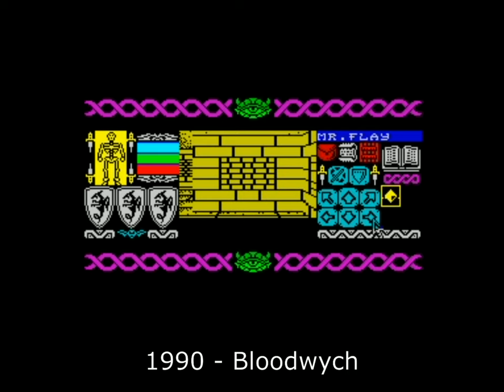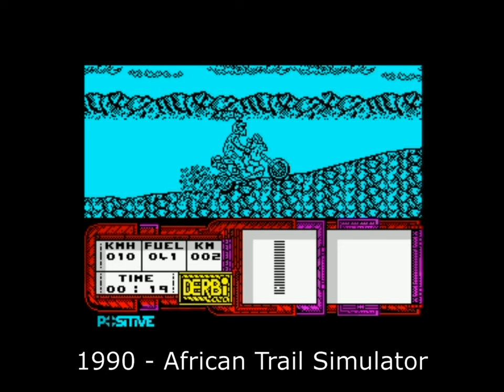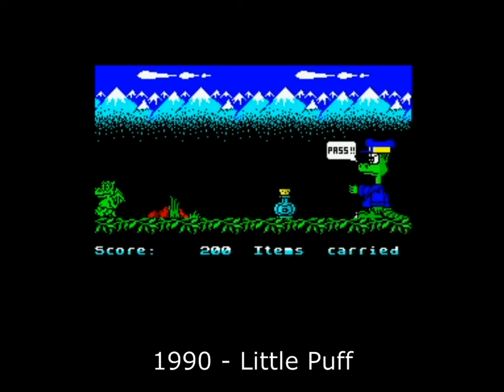ZX Spectrum: THE 100 BEST GAMES all years 1982-1992, episode 9 of 11 - 1990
Here we go with the 100 best games from 1990! This year production of the ZX Spectrum +3 ceased in December, believed to be because of Amstrad relaunching their CPC range. Production of the ZX Spectrum +2B continued, as it was believed not to be in competition with other computers in Amstrad's product range. The ZX Spectrum +2B is now the only Spectrum model still in production.

0:00 Intro screen
0:03 Teenage Mutant Hero Turtles (Image Works)
0:10 Ivan 'Ironman' Stewart's Super Off Road (Virgin Games Ltd)
0:17 Rainbow Islands (Ocean Software Ltd)
0:24 Darius+ (The Edge)
0:31 Dizzy 4: Magicland (Code Masters Ltd)
0:38 Narc (Ocean Software Ltd)
0:45 Lords of Chaos (Blade Software Ltd)
0:52 Pang (Ocean Software Ltd)
0:59 Golden Axe (Virgin Games Ltd)
1:06 X-Out (Rainbow Arts)
1:13 Midnight Resistance (Ocean Software Ltd)
1:20 Hostages (Infogrames)
1:27 Sim City (Infogrames)
1:34 Steel Eagle (Players Premier)
1:41 Super Cars (Gremlin Graphics Software Ltd)
1:48 Dizzy: Kwik Snax (Code Masters Ltd)
1:55 Lorna (Topo Soft)
2:02 Master Blaster (Crash Magazine)
2:09 Plotting (Ocean Software Ltd)
2:16 Space Rider Jet Pack Co. (Hi-Tec Software Ltd)
2:23 Earth Shaker (Your Sinclair)
2:30 Egghead II (Crash Magazine)
2:37 Dan Dare III (Virgin Games Ltd)
2:44 Bronx (Animagic S.A.)
2:51 Battle Command (Ocean Software Ltd)
2:58 Los Inhumanos (Delta Software S.L.)
3:05 Pipe Mania (Empire Software)
3:12 Shadow Warriors (Ocean Software Ltd)
3:19 Soviet (Opera Soft S.A.)
3:26 Sideral War (Delta Software S.L.)
3:33 Power Magic (Zigurat Software)
3:40 P-47 Thunderbolt (Firebird Software Ltd)
3:47 Robocop 2 (Ocean Software Ltd)
3:54 Destiny Mission (Williams Technology)
4:01 Guardian II (Hi-Tec Software Ltd)
4:08 Lotus Esprit Turbo Challenge (Gremlin Graphics Software Ltd)
4:15 Delta Charge (Thalamus Ltd)
4:22 Shadow of the Beast (Gremlin Graphics Software Ltd)
4:29 Saint Dragon (Storm Software)
4:36 Puzznic (Ocean Software Ltd)
4:43 Fiendish Freddy's Big Top O' Fun (Mindscape International Inc)
4:50 U.N. Squadron (U.S. Gold Ltd)
4:57 The Spy Who Loved Me (Domark Ltd)
5:04 Night Hunter (Ubi Soft Ltd)
5:11 Outlaw (Players Premier)
5:18 Space Harrier II (Grandslam Entertainments Ltd)
5:25 Australian Games (U.S. Gold Ltd)
5:32 Badlands (Domark Ltd)
5:39 Line of Fire (U.S. Gold Ltd)
5:46 Edd The Duck (Impulze)
5:53 Ice Breaker (Topo Soft)
6:00 Dynasty Wars (U.S. Gold Ltd)
6:07 Kick Box Vigilante (Zeppelin Games Ltd)
6:14 Raster Runner (Mastertronic Plus)
6:21 Narco Police (Dinamic Software)
6:28 Super Stock Car (Mastertronic Plus)
6:35 Deadly Evil (Players Premier)
6:42 Night Breed (Ocean Software Ltd)
6:49 Chip’s Challenge (U.S. Gold Ltd)
6:56 Turrican (Rainbow Arts)
7:03 Monty Python's Flying Circus (Virgin Games Ltd)
7:10 Rally Cross Simulator (Code Masters Ltd)
7:17 New York Warriors (Virgin Games Ltd)
7:24 Dragon Breed (Activision Inc)
7:31 Q's Armoury (Amstrad)
7:38 Lord Bromley's Estate (Amstrad)
7:45 Mission Zero / The Living Daylights (Amstrad)
7:52 Defenders of the Earth (Enigma Variations Ltd)
7:59 Capitan Trueno (Dinamic Software)
8:06 Rick Dangerous 2 (Micro Style)
8:13 Bloodwych (Image Works)
8:20 Snoopy (The Edge)
8:27 Impossamole (Gremlin Graphics Software Ltd)
8:34 Blinky's Scary School (Zeppelin Games Ltd)
8:41 Stormlord 2: Deliverance (Hewson Consultants Ltd)
8:48 Chase H.Q. II: Special Criminal Investigation (Ocean Software Ltd)
8:55 Ruff and Reddy in the Space Adventure (Hi-Tec Software Ltd)
9:02 Garfield: Winter's Tail (The Edge)
9:09 African Trail Simulator (Positive)
9:16 Atom Ant (Hi-Tec Software Ltd)
9:23 Back to the Future Part II (Image Works)
9:30 Buggy Ranger (Dinamic Software)
9:37 Carlos Sainz (Zigurat Software)
9:44 Escape from the Planet of the Robot Monsters (Domark Ltd)
9:51 Full Throttle 2 (Zeppelin Games Ltd)
9:58 Hammerfist (Activision Inc)
10:05 Hong Kong Phooey (Hi-Tec Software Ltd)
10:12 Hot Rod (Activision Inc)
10:19 Klax (Domark Ltd)
10:26 Kraal (Hewson Consultants Ltd)
10:33 Little Puff (Cartoon Time)
10:40 Prison Riot (Players Premier)
10:47 F-19 Stealth Fighter (MicroProse Software Ltd)
10:54 Scramble Spirits (Grandslam Entertainments Ltd)
11:01 Sirwood (Opera Soft S.A.)
11:08 Sly Spy: Secret Agent (Ocean Software Ltd)
11:15 Sonic Boom (Activision Inc)
11:22 Strider II (U.S. Gold Ltd)
11:29 Tilt (Code Masters Ltd)
11:36 Zombi (Ubi Soft Ltd)
11:43 Fighter Bomber (Activision Inc)